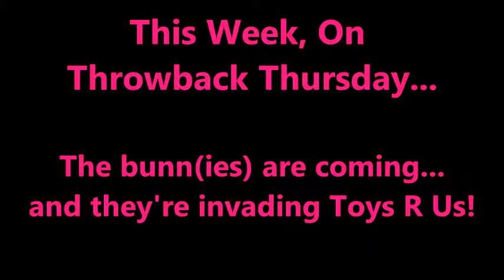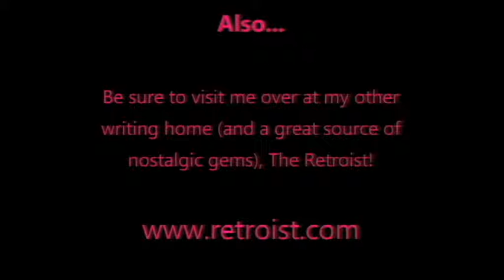Throwback Thursday - Toys R Us Pre-Easter Sale (2003)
Think Night of the Lepus, without DeForrest Kelley and blood-hungry rabbits, but instead with cute and fluffy white bunnies who sing with chipmunk voices who hang out with Geoffrey the Giraffe in a toy store.

I'm not sure which one is more terrifying.  All based on perspective, people.

Part of Allison's Written Words Throwback Thursday!